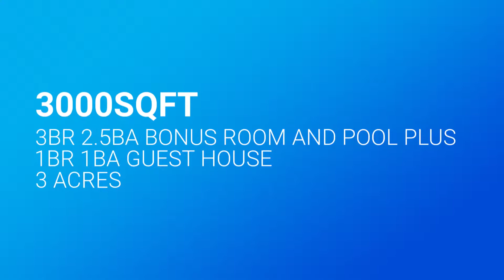7307 ELIZABETH DR HERNANDO MS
3000sqft 3 Br 3.5 Ba 3 Acres and Guest HouseListing presented by First National Realty Olive Branch Ms.